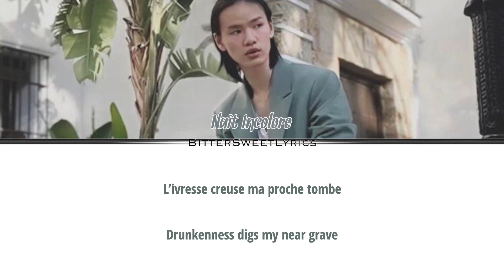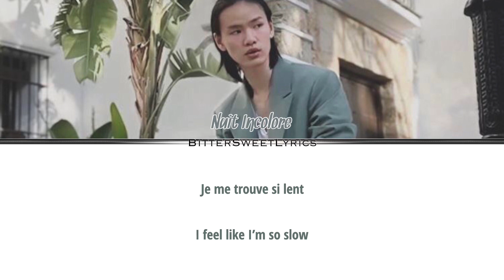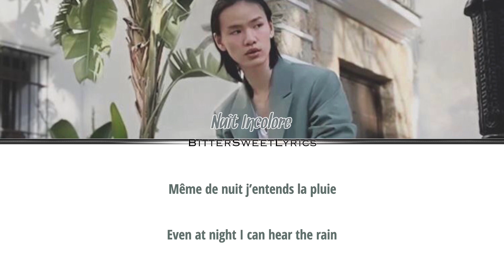Nuit Incolore - ‘Escargot’ Lyrics/Paroles [Fr_Eng]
English translation of ‘Escargot’ by Nuit Incolore.

✦ Album : Inferno
✦ Artist : Nuit Incolore
✦ Realeased : 2021